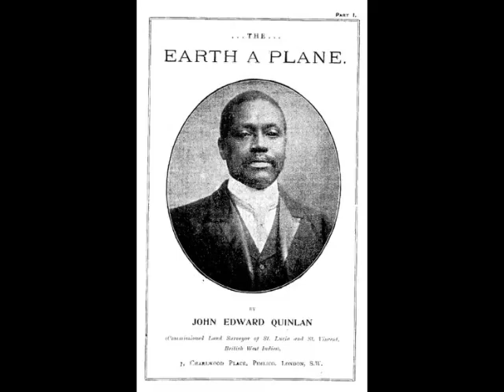The Earth a Plane Audiobook - mirror from Eric Dubay